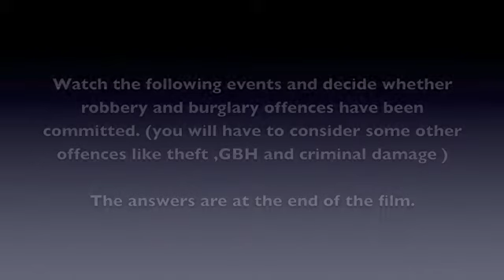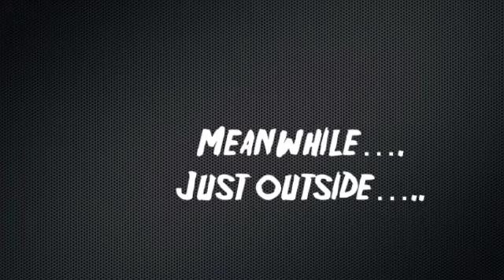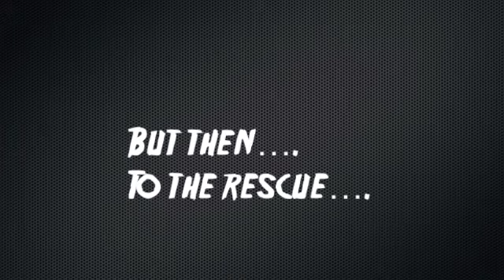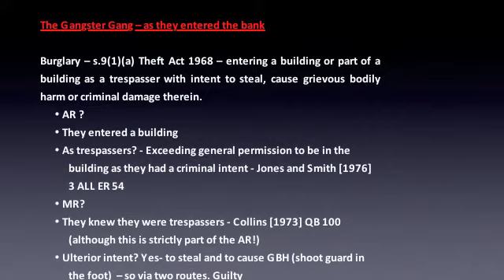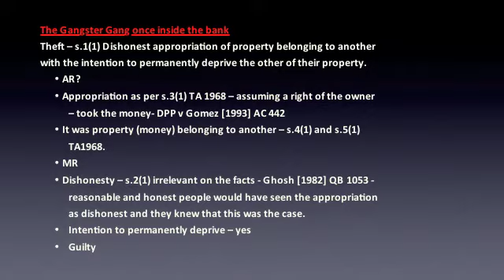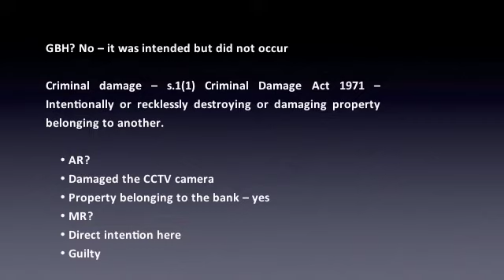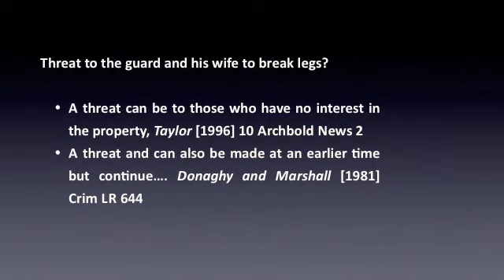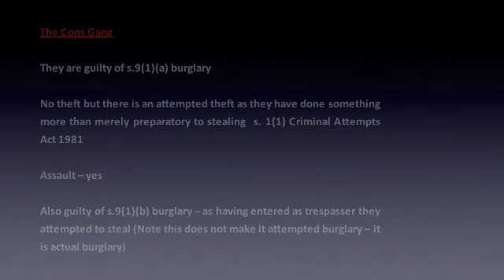Robbery and Burglary - A Scenario to Test You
IF POSSIBLE, PLEASE STATE WHERE YOU ARE STUDYING LAW.
Little People Productions - Film 7 - Robbery and Burglary - watch the scenario and decide what crimes are committed.
Compiled by Carol Withey, Principal Lecturer in Law, University of Greenwich, London.
This film relates to the Criminal Law in England and Wales
The films on this channel have not been sponsored, endorsed or approved by the LEGO Group. The films were made with LEGO® elements.